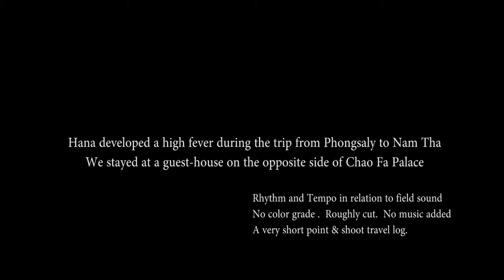The Most Beautiful Rice Paddy, Hana 花 *HD*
Baby's 1st trip to Laung Namtha and Mueng Sing, Laos.